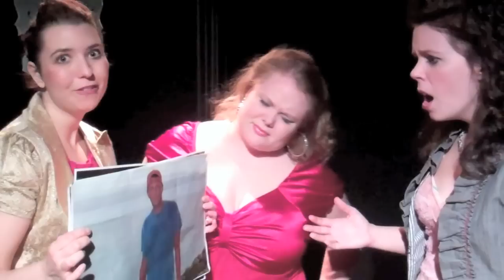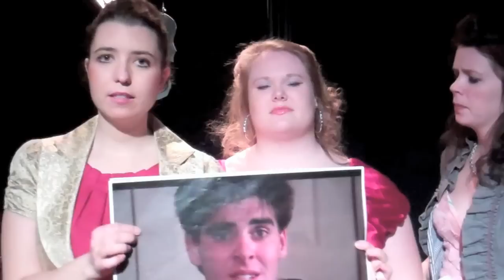"Drunken City" Teaser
See a snippet of Adam Bock's "The Drunken City"!

Performances ran December 2012 at Workshop Theater Main Stage in midtown Manhattan, with Sam Garland as Marnie, Jen Ponton as Melissa, and Kelly Strandemo as Linda.